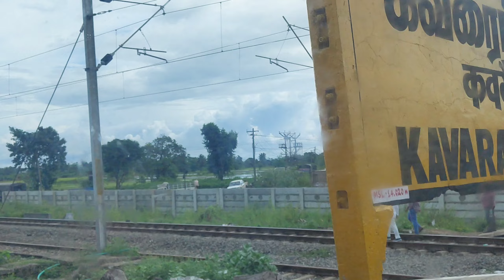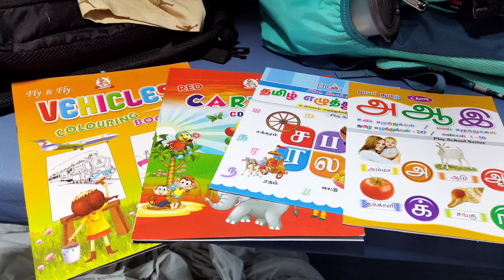டெல்லி to மதுரை இரண்டு நாள் ரயில் 🚆 🚂 பயணம்🥺